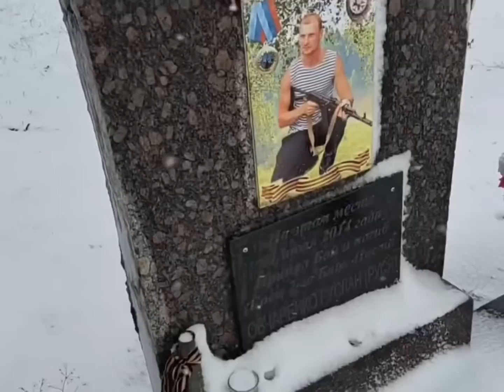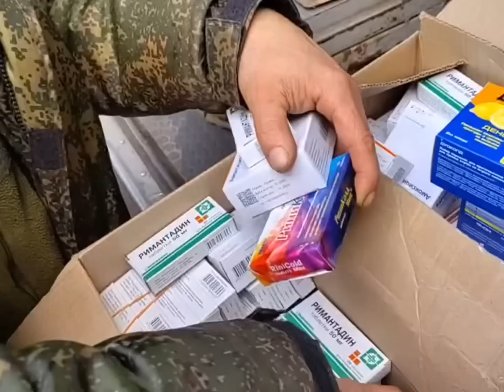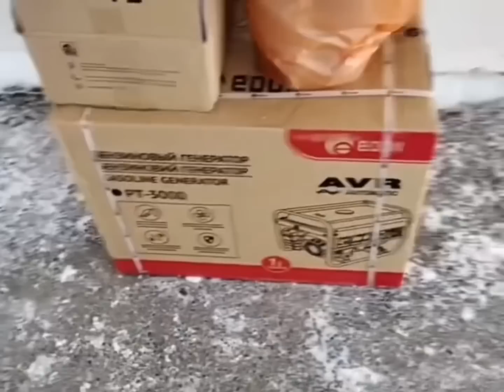Кременная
Доставили помощь в Кременную